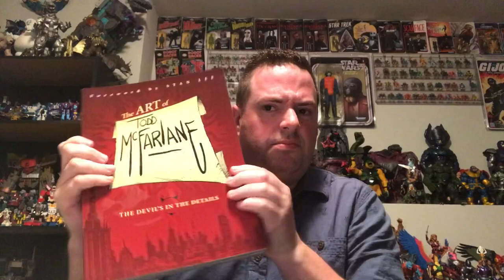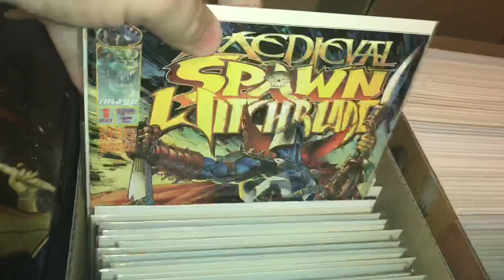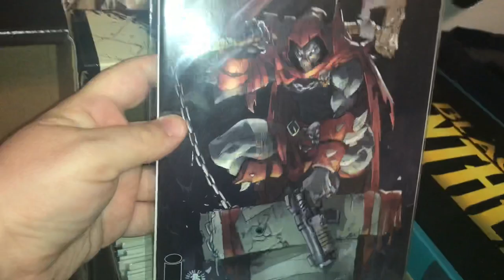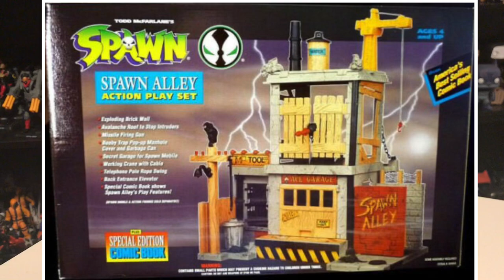Mike’s Collection Episode 83: My Spawn Action Figures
In this episode I showcase my Spawn action figure collection dating all the way back to the 1994 original.